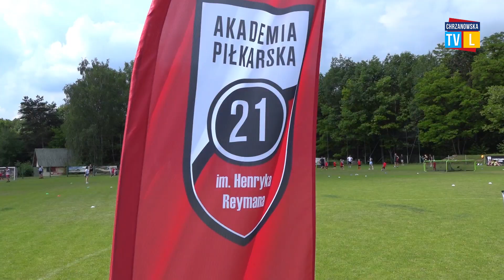Piknik w Balinie z Akademią Piłkarską 21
Sportowe emocje i mnóstwo dobrej zabawy – tak można podsumować piknik rodzinny zorganizowany w ubiegły weekend w Balinie przez akademię Piłkarską 21.